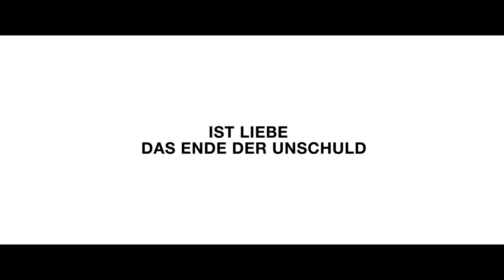NAOKOS LÄCHELN | Trailer [HD]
| "Naokos Lächeln" (Trailer deutsch german) | Kinostart: 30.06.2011
DANKE! :)

Offizieller deutscher Kino-Trailer zu dem Film "Naokos Lächeln".

Originaltitel: Noruwei no mori
Nach dem Roman von Haruki Murakami
Romantikdrama, JPN 2010
Filmverleih: Pandora Filmverleih
Filmlänge: 133 Minuten
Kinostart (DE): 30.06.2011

Schauspieler/Darsteller: Kenichi Matsuyama, Rinko Kikuchi, Kiko Mizuhara, Tetsuji Tamayama, Kengo Kôra, Reika Kirishima u.a.

Regisseur: Anh Hung Tran

Tokio in den späten 60er Jahren: Während sich auf der ganzen Welt die Studenten versammeln, um das Establishment zu stürzen, gerät auch das private Leben von Toru Watanabe in Aufruhr. Mit seiner ersten Liebe Naoko verbindet ihn eine innige Seelenverwandtschaft, doch ihre Beziehung ist belastet durch den tragischen Selbstmord ihres gemeinsamen Freundes Kizuki. Als die offene, temperamentvolle und selbstbewusste Midori in sein Leben tritt, die all das ist, was Naoko nicht sein kann, muss Toru sich zwischen Vergangenheit und Zukunft entscheiden.

Basierend auf Haruki Murakamis gleichnamigen Bestseller, fängt "Naokos Lächeln" den Seelenschmerz und das Liebesglück seiner jungen Helden ein. Der Roman wurde 1987 veröffentlicht, in 33 Sprachen übersetzt und millionenfach verkauft. Regisseur Tran Anh Hung ("Der Duft der grünen Papaya") entwickelte daraus einen ebenso sinnlichen wie bildgewaltigen Film, der sein Publikum nachhaltig verzaubert

(Pandora Filmverleih)